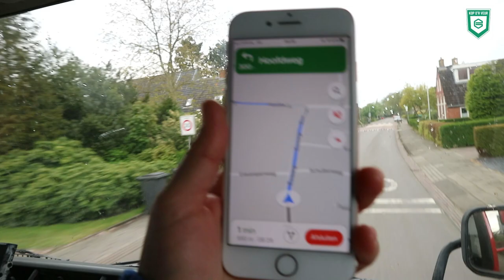De autohandel gaat trager, maar Vakgarage Polling redt het wel - Kop d'r Veur Camper (13)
Wim Polling is een ondernemer in hart en nieren. Zijn Vakgarage Polling in Eelde heeft wel last van de crisis, maar toch gaat de handel door. Wim heeft wel voor hetere vuren gestaan, en dat kun je merken. Onverstoorbaar, zo lijkt het, onderneemt hij door.

Grandioos Groningen is hét videokanaal van Groningen, opgericht door Rob Mulder. Helemaal online en voor alle leeftijden en interesses. Bij ons vind je verschillende programma's voor alle leeftijden en interesses. Download de Grandioos Groningen App, dan heb je alle programma's bij de hand.